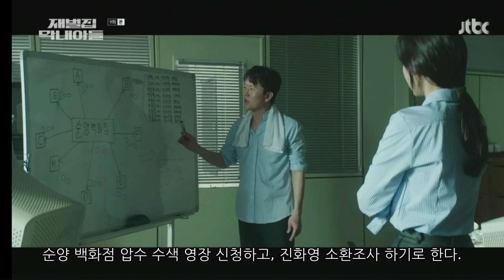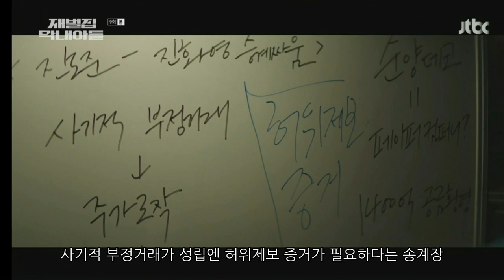재벌집 막내아들 9회(서민영을 재벌저격수로 만드는 진도준)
진도준은 진화영에게 순양백화점의 공금횡령을 유도해 뉴데이타테크놀로지 주식에 투자하게 한다. 진도준은 미라클이 보유한 뉴데이타 주식을 전량 매도하고 악재까지 터져 주식이 오나전 폭락한다. 협력업체에 줄 대금 1400억원을 손해본 진화영. 미라클 오세현에게 도움을 청하지만, 순양 백화점 폭락으로 진화영 지분 30%가 미라클에 귀속되고, 1400억원어치 주식 담보로 지분25%를 달라고 한다. 순양백화점 경영권이 목표였단걸 눈치챈 진화영은 오빠 진동기에게 도움을 청하지만 마찬가지로 지분과 경영권을 달라고 한다. 결국 아버지 진양철에게 도움을 청하지만, 1400억을 빌려주면 순양백화점 계열분리된 상태라 똑같이 공금횡령이 된다며 못 빌려준다고 냉정하게 끊는다. 순순히 물러나지 않는 진화영을 진도준은 대표이사 해임 이사회를 열고 공금횡령을 밝혀 해임시키려 하는데 증인을 서기로 한 순양백화점 임상무가 갑자기 사라진다.